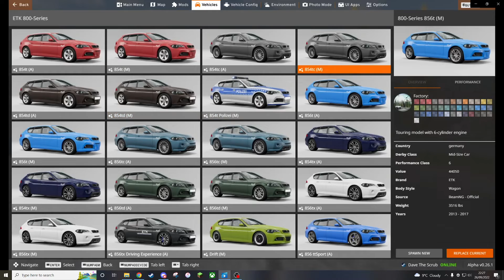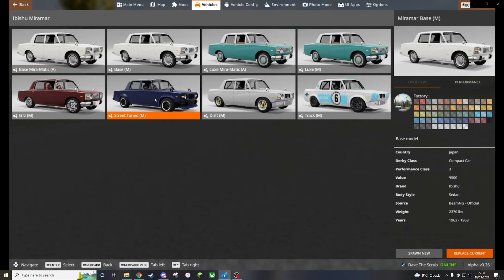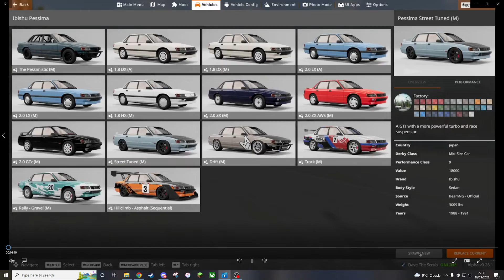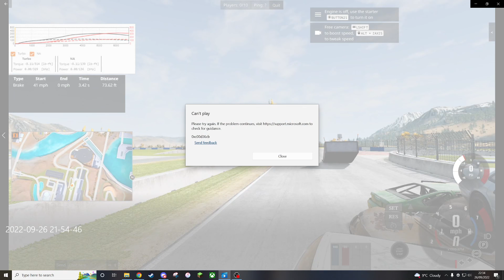Beamng.drive Car Jumping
been watching alot of oval banger videos channels videos and thought id do it in beamng.drive